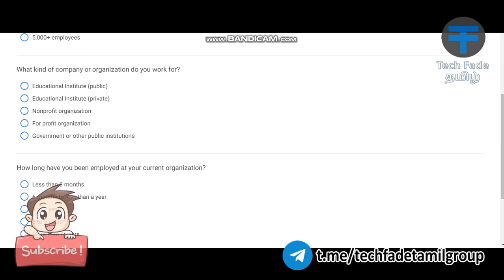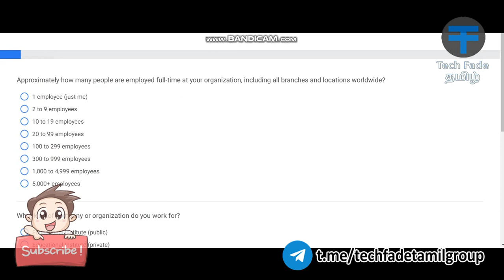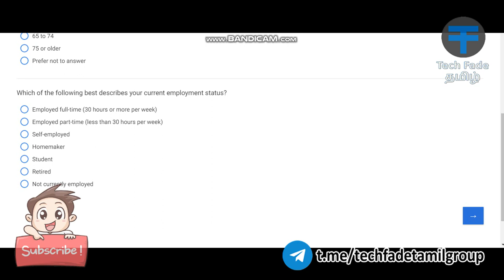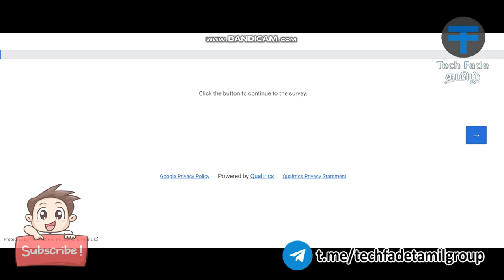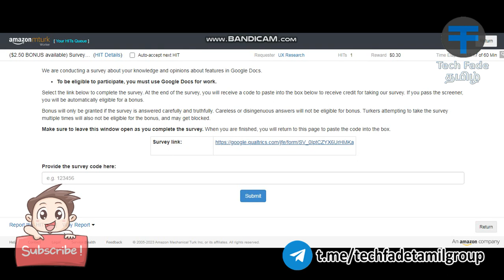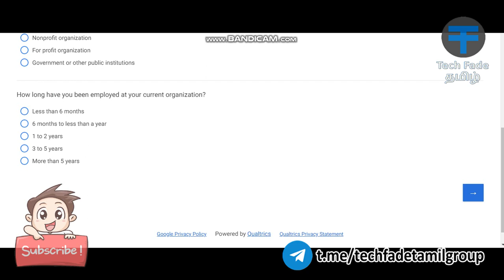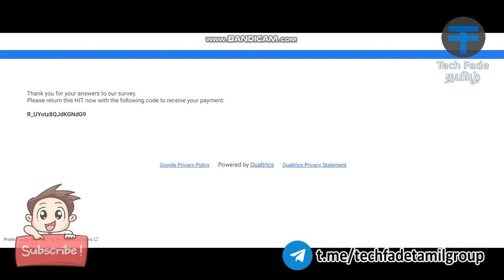Google UX Research Survey in Mturk | Tech Fade Tamil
Tech Fade Tamil | Google UX Research Survey in Mturk | 2ipS-Ut87OY